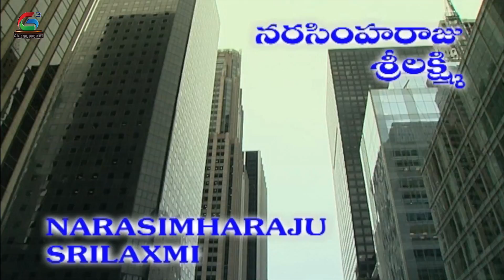Sundaraakanda Serial - Episode - 198 - Sujitha, Rishi, Subhashini, Suresh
Watch Sundaraakanda Telugu Daily Serial

Starring: Sujitha, Rishi, Subhashini, Suresh, Narayanarao, Bhavani

The story of a village bred girl from a remote place in Andhra Pradesh, getting married to an NRI and going to USA. The turmoils she undergoes on the foreign land and how she gets back to India after many struggle form the crux of the story. This is the first south Indian Television Mega serial to be filmed at USA - Newyork and New Jersey for nearly 25 days. One of the block busters of the Telugu Television market, the serial has been dubbed in Tamil as “Sundarakandam” and “Ashokavanam” and has been telecast in tamil channels also.